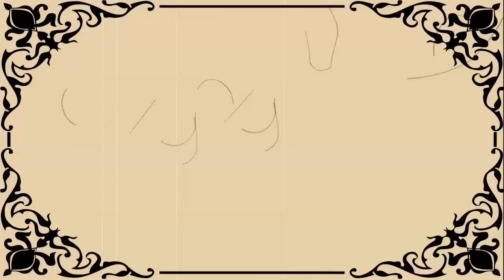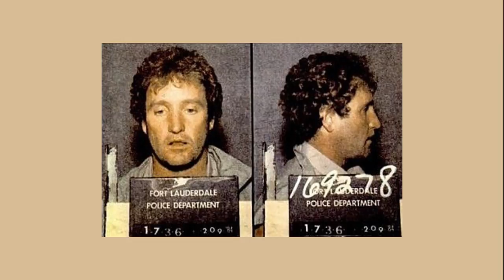19 January - This day in History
The last VW Beetle is produced in Germany, Janis Joplin is born, and Andre Stander robs three banks in less than an hour. These and other events from this day in history.